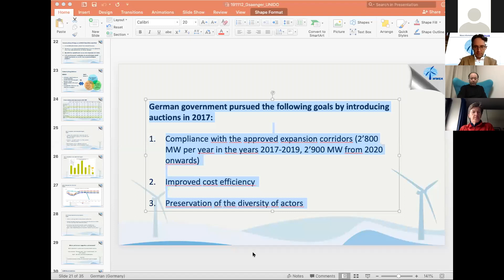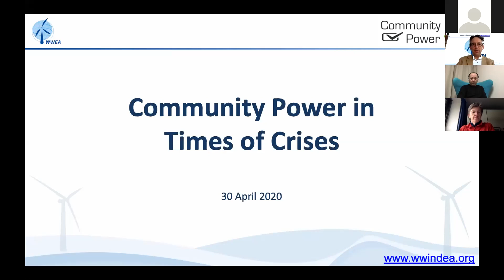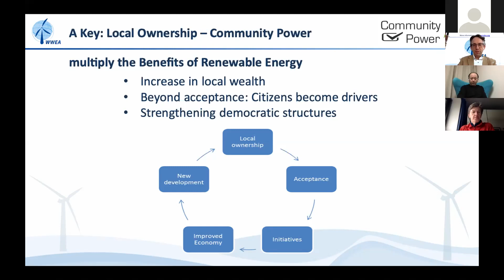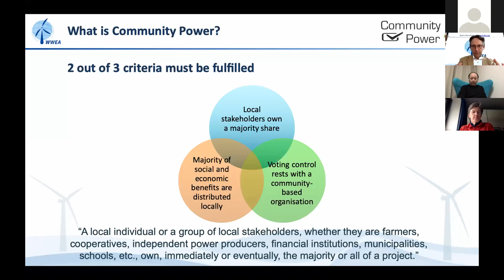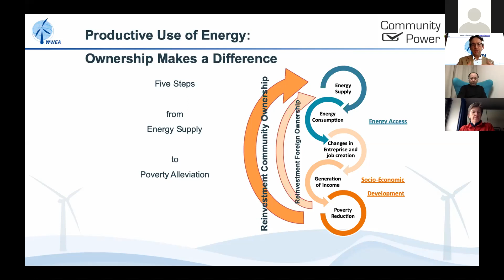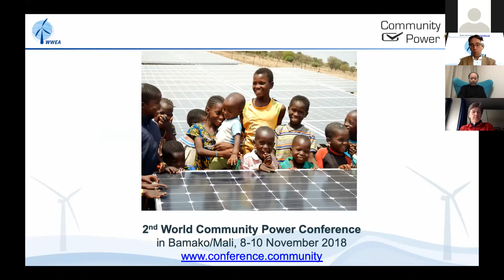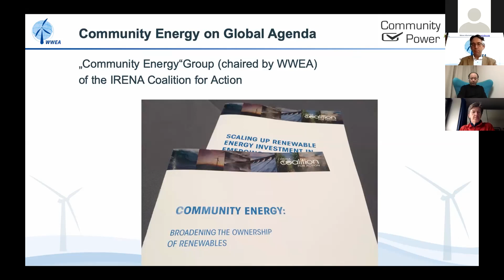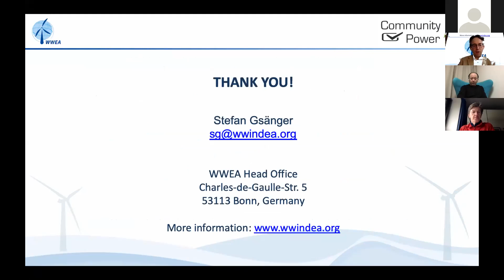Stefan Gsänger, WWEA: Introduction